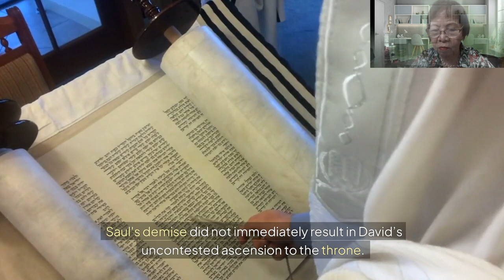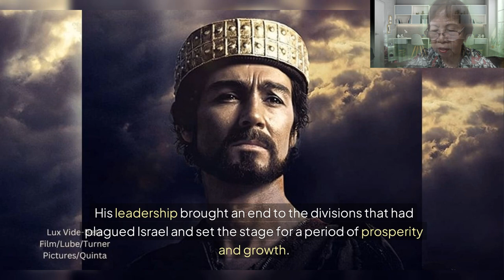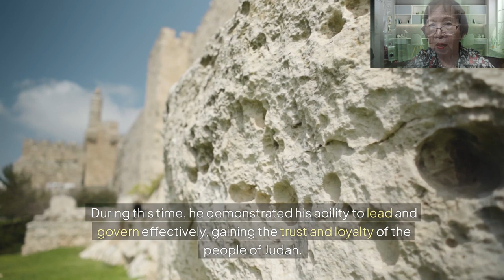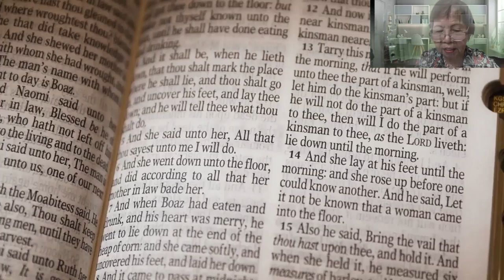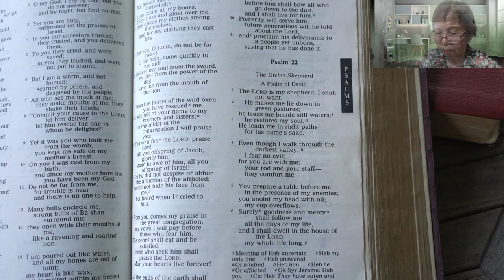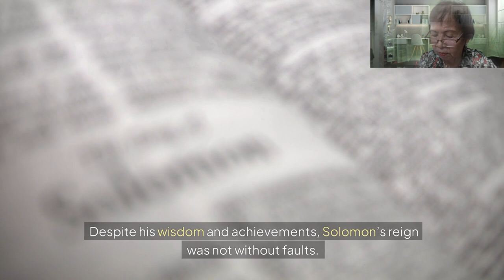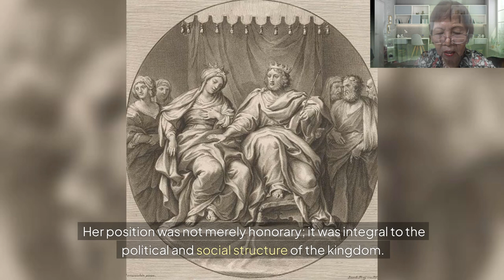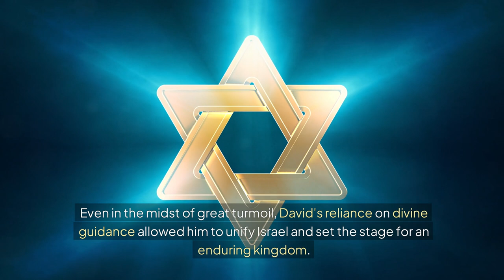s02 e13 Episode 13 – War Between the Houses of David and Saul Bible Canonical Reading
In Episode 13, titled "War Between the Houses of David and Saul," we explore the turbulent period following Saul's death and the ensuing civil war in Israel. This episode delves into the conflict between David and Saul's remaining family, a pivotal chapter in Israel's history. Witness David's rise to power amidst political intrigue, Abner's defection, Joab's revenge, and the eventual consolidation of David's rule. Join us as we analyze the strategic decisions that shaped David's journey to becoming king and the lessons it holds for leadership and faith.
ATTRIBUTION
The Anointing of Solomon by Cornelis de Vos (1651)
Possible depiction of Chemosh as a warrior god on the Shihan stele  Shihan stele
Metropolitan Museum of Art.